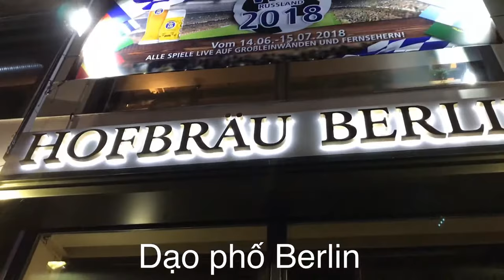Tập 7 : Du lịch châu Âu 2018 : Berlin thủ đô nước Đức / Germany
Thành phố của Lịch sử